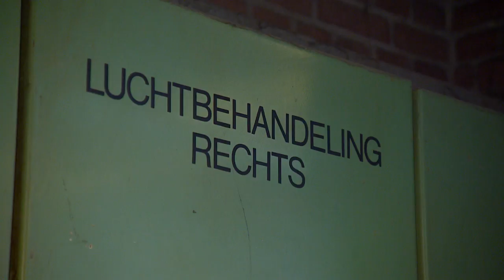Selime werd na twee dagen werken met Chroom-6 ziek: 'Geen veiligheidsvoorschriften'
Er heersen veel vragen onder aanwezigen bij een inloopavond van de gemeente Tilburg over de kankerverwekkende stof chroom-6. Zo'n honderd mensen hebben zich woensdagavond in wijkgebouw Het Spoor gemeld. Onlangs werd bekend dat werklozen die in Tilburg onderhoud aan treinen hebben verricht, mogelijk ziek zijn geworden door chroom 6.